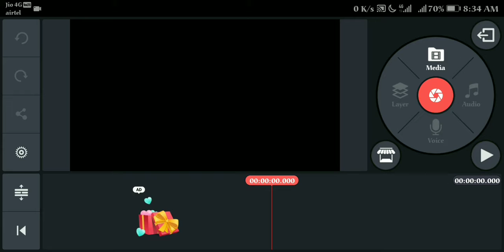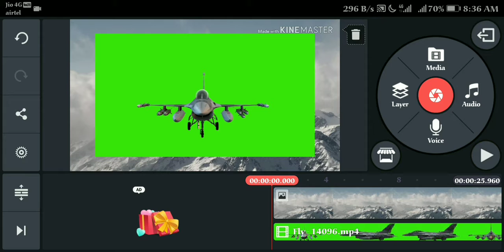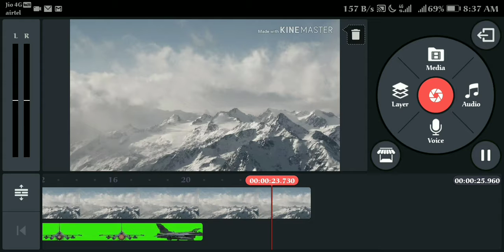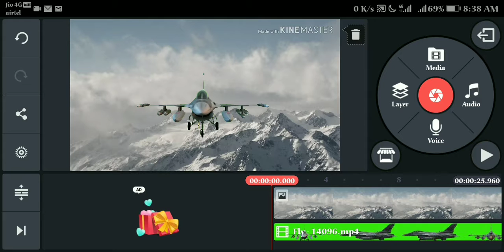How to change background in Kinemaster (Ep-2)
Today in this video,I revealed how to change the background on kinemaster applications. So, watch this video till the end and never skip between the video!!

Hope u guys like my vdo!!

Then please, LIKE/SHARE/COMMENT

For ur valuable time. 🙏🙏

Your Queries,

Kinemaster,
Kinemaster apk,
New kinemaster,
New kinemaster apk,
Best kinemaster,
Kinemaster 2019,
New 2010 kinemaster,
How to edit videos,
Editing,
Videos editing,
Kinemaster editing,
2019 video video editing,
Kinemaster effects,
Video effects,
New video settings,
Kinemaster video settings,
2019 new latest video setting,
New latest video settings,
Best video editing software,
New video editing tool,
Chroma key setting,
How to change background,
Background change,
Kinemaster background change,
Kinemaster background changing video